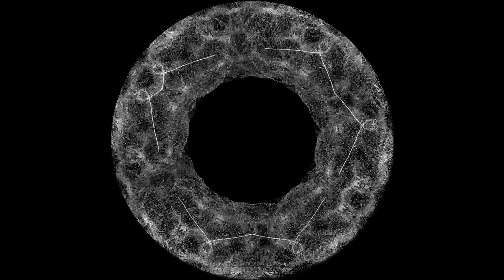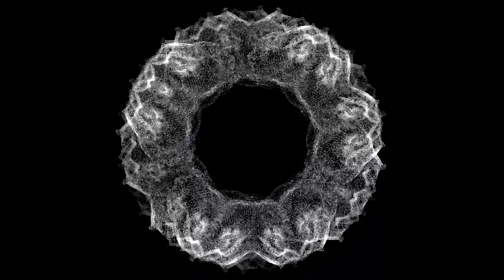ART WEEK 2023 уран бүтээлч Ц.Даваажаргал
Танд хэрэгтэй мэдээ мэдээлэл
Өөрийгөө хөгжүүлэх арга зам бүрийг ярилцах болно